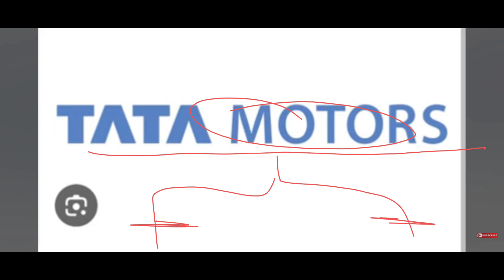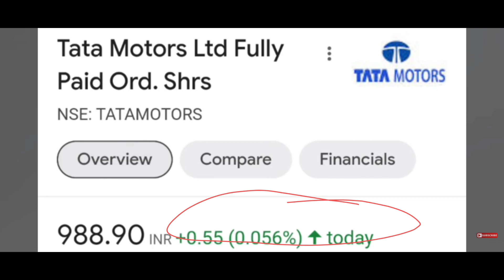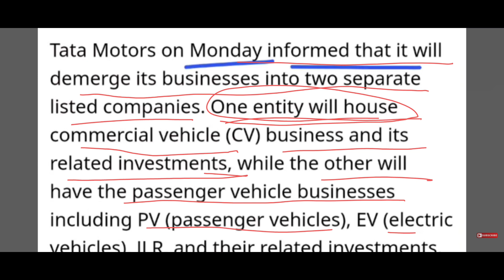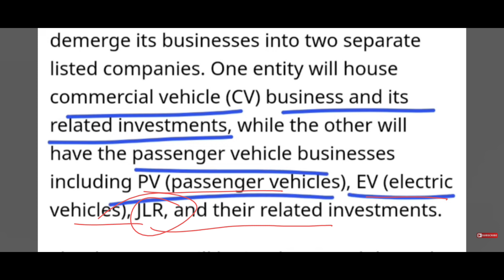TATA MOTORS DEMERGER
tata motors DEMERGER latest news
latest news about tata group
which company is doing DEMERGER